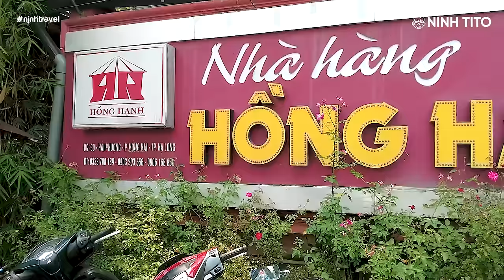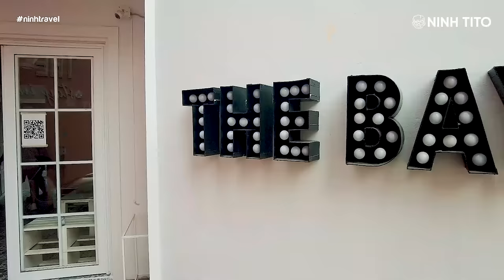DU LỊCH HẠ LONG | Ăn ngập mặt HẢI SẢN, cùng Ninh tìm hàng SỮA CHUA HẠ LONG ngon nhất? | Tập 1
Trong tập đầu tiên của series Ninh Travel trại Hạ Long, hãy cùng Ninh theo chân cậu bạn Đức đi tìm ăn nhà hàng hải sản người dân địa phương hay ăn nhất và cả quán sữa chua Hạ Long với trân châu ngon "nóng hổi" nha!
Các địa điểm Ninh đã ghé trong clip:
- Hải sản Hồng Hạnh 2: 30 Hải Phượng, Hồng Hải, Tp. Hạ Long
- Cung cá heo Hạ Long: W4W2+X47, Tuần Châu, Tp. Hạ Long
- Sữa chua trân chậu Hạ Long cô Cương: 29 Minh Khai, P. Hà Lầm (Hòn Gai), Tp. Hạ Long\